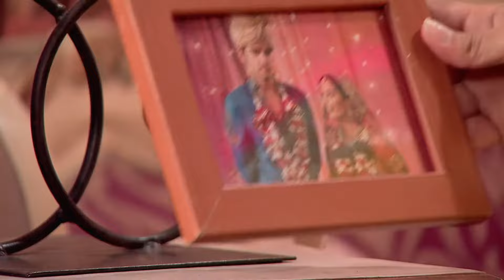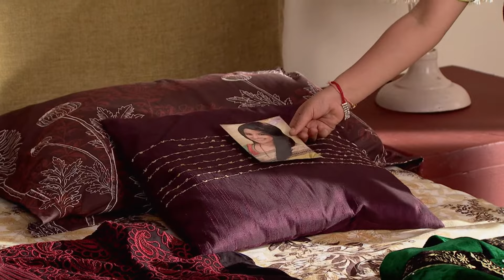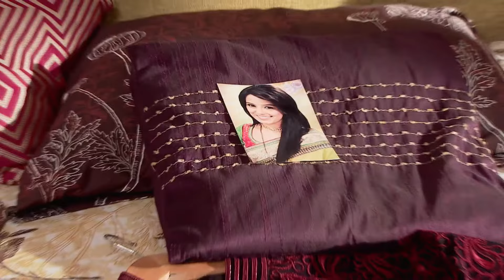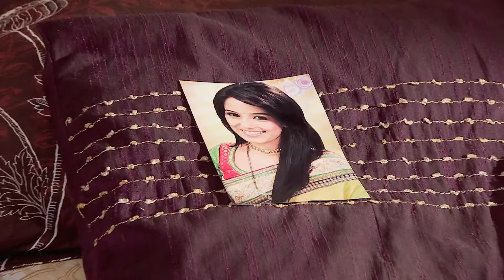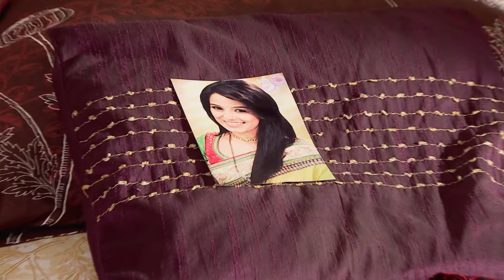राज ने सरिता की सगाई की तारीख तय कर दी | Punar Vivah | Full Ep. 206 | Zee Ganga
As asked by Vikrant, Raj finalises the date of Sarita's engagement. Sheela runs into Guru at a cloth shop. Vikrant chooses Sarita's engagement dress. Raj and Sheela visit the police station for Rohan.